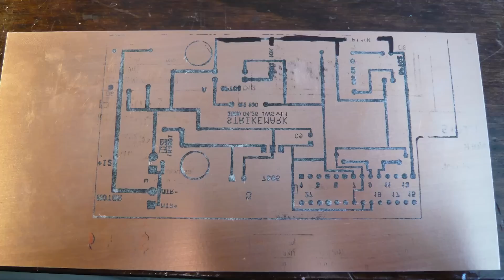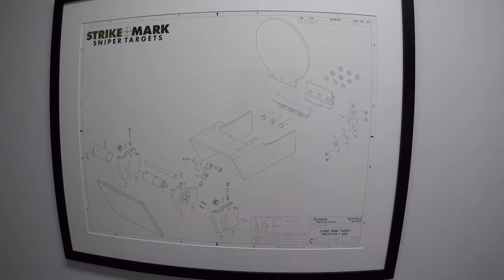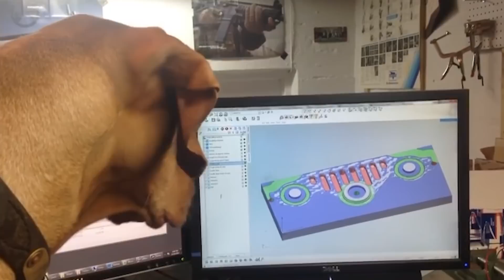Remembering our shop dog, Judd.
From the New York 'burbs all the way to Ohio, Judd's been by my side since my CNC journey began 11 years ago.  I lost Judd last week and, although it was a painful experience and frankly a terrible week, I want to celebrate the amazing dog that he was!

Enjoy this stroll down memory lane and as I share all the wonderful ways that Judd shaped me, my family, and Saunders Machine Works. Hug your pets extra tight for me!